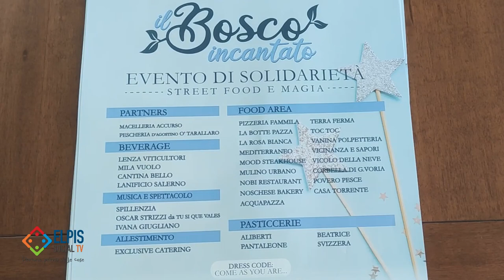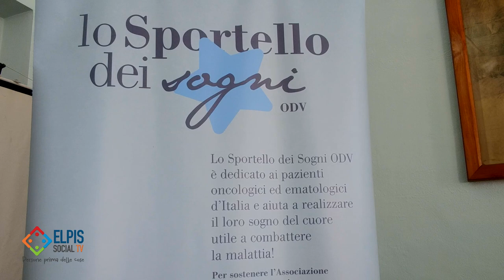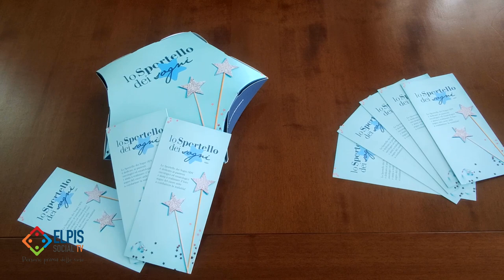"Il bosco incantato" per aiutare lo Sportello dei Sogni ad esaudire i desideri dei malati oncologici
Presentato stamani, 14 novembre, presso la sala Giunta di Palazzo di Città, l’evento di solidarietà “Il bosco incantato”, in programma mercoledì 27 novembre, organizzato da Lo Sportello dei Sogni   allo scopo di raccogliere fondi per esaudire il desiderio del cuore dei pazienti oncologici ed ematologici